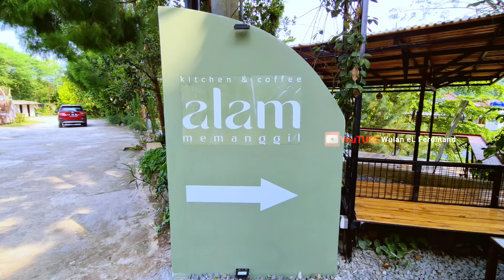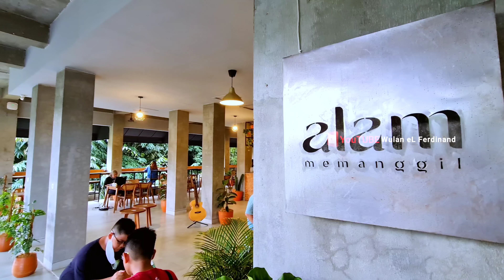ALAM MEMANGGIL KITCHEN & COFFEE - Cafe Bogor Hits Terbaru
Di video kali ini aku mau sharing lagi salah satu cafe hits terbaru yang berada di daerah Bogor tepatnya di daerah Dramaga, namanya Alam Memanggil Kitchen And Coffee. Cafe resto yang baru aja opening pada tanggal 1 Juli 2022 yang lalu ini mengusung konsep alam terbuka dan natural yang dipadukan dengan penataan garden dengan lokasi pinggiran sungai yang memanjakan mata. Area outdoornya yang rimbun dan bertingkat2 membuat cafe ini nyaman dan layak untuk dijadikan spot bersantai sambil menikmati menu2 makanan dan minuman dengan suasana dan suara gemercik aliran air sungai.

Alam Memanggil Kitchen & Coffee:
📌Jl. Alternatif IPB, Cikarawang, Kec. Dramaga, Bogor